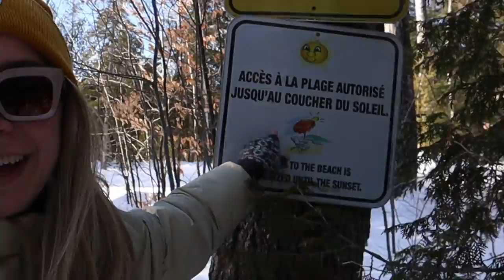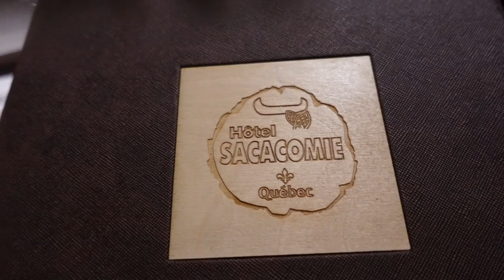Quebec Canada Travel Vlog: Snowmobiling and more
Join Sophie and me on our epic Quebec Canada adventure in the snow! In part 1 I'm covering the flight, the first impressions and an action packed few days!

We booked all the activities, including the snowmobiling, directly via the Reception at Sacacomie Hotel & Spa - super easy! Best stay for winter adventures in Quebec! :)

My first time visiting Canada! This is what I call adventure travel! Come and visit Quebec for action packed holidays, that is for sure!

Tell me: What did you know about Quebec Canada before this trip? What were your expectations? :) Would you want to travel here, too? Did you enjoy my Quebec travel vlog? More coming soon.

x Sandy